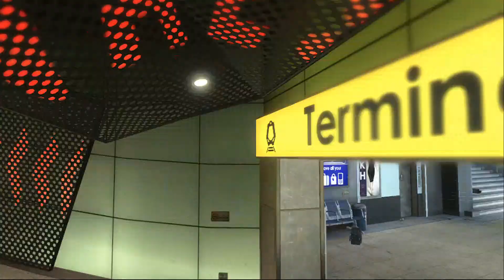Pick Up Scrim.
TVG Clayman Search and Destroy scrim 9-4.